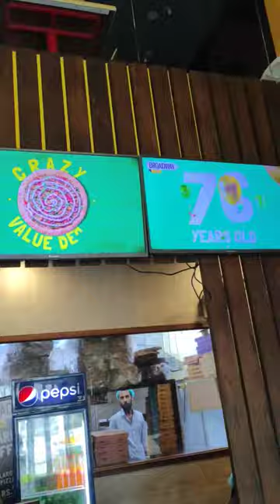Finally I reached Broadway 😲 | Janibhaivlogs | mini Vlog #